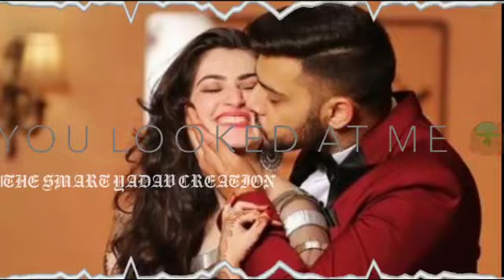Best tik Tok Ringtones, New Hindi Music Ringtone 2019 Punjabi Ringtone | Love Ringtone | mp3 mobile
bell icon for more latest status updates.